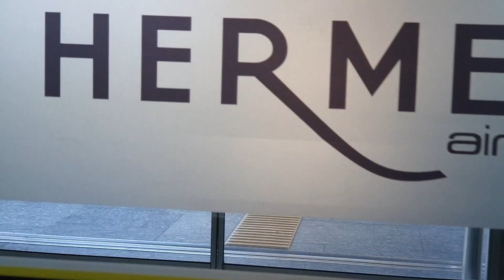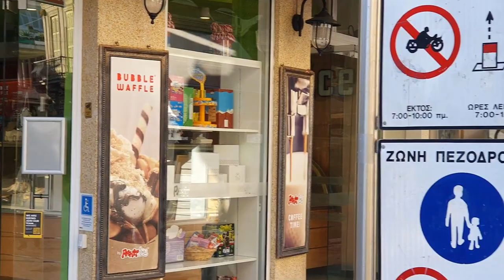Cyprus (Larnaca, Nicosia and Limassol) in 48 hours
48 hours travelling in Larnaca, Nicosoa and Limassol  hr